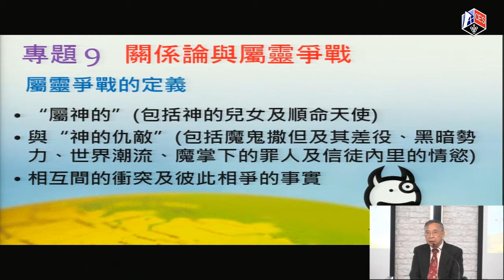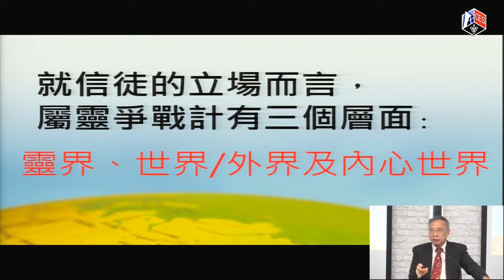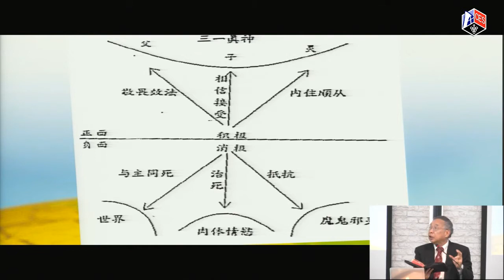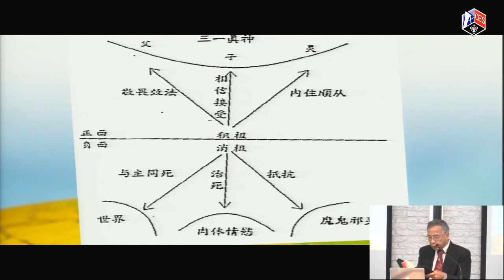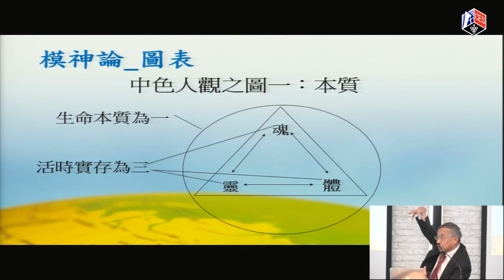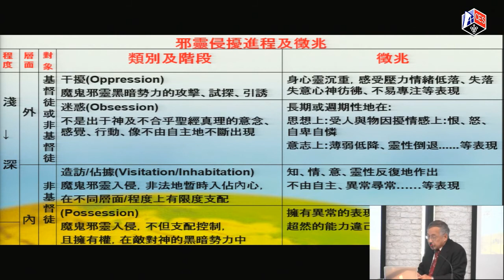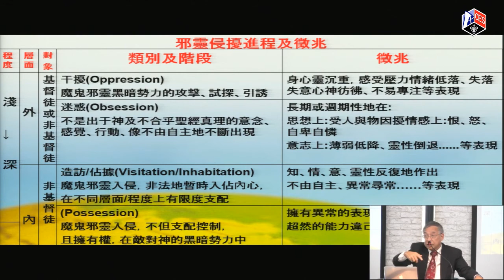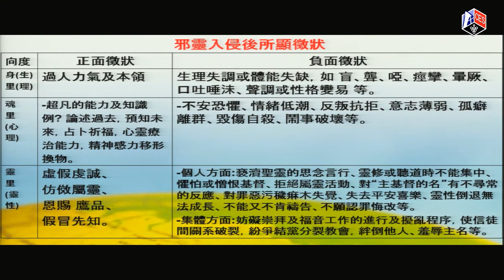2017 戴紹曾博士紀念講座/ 9. 關係論與屬靈爭戰/ 溫以諾博士